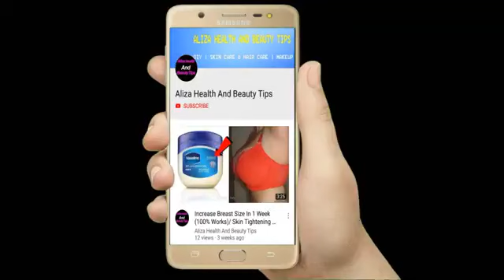Best Way to Remove Unwanted Hair from Private Body Parts with Demo🤫वहां के बाल कैसे हटाए